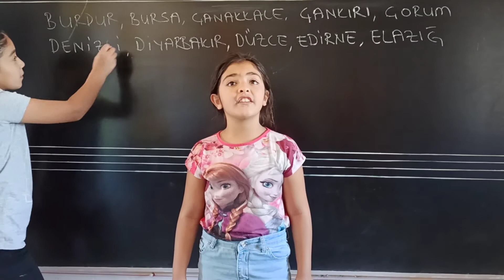Emine Hafıza Oyunu Oynuyor🕵️⚡Children play memory game⭐الأطفال يلعبون لعبة الذاكرة⚡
Bu oyunumuzu oyun tarzında zeka oyunu yaptık.. Öğrencilerimize 10 tane şehir adı söyleyip, bu şehir adlarını hafızasında tutmasını ve söylemesini istedik.
Diyarbakır, Burdur, Çanakkale, Bursa, Düzce, Çorum, Denizli, Edirne, Elazığ, Çankırı
Hafızasında en çok şehir adı tutan öğrencimiz oyunu kazandı.
İyi seyirler.
İyi eğlenceler

We have made this game in the game style intelligence game. We won our student who has the most city name in his memory.
 Have fun

 Wir haben dieses Spiel im Spielstil-Intelligence-Spiel gemacht. Wir haben unseren Schüler gewonnen, der den Namen der Stadt in seinem Gedächtnis hat.
 Genieße das Zusehen.
 Spaß haben

Мы сделали эту игру в игре стиль игры. Мы выиграли наш ученик, у которого самое название города в его памяти.
 Повеселись

我们在游戏风格智能游戏中取得了这场比赛。 我们赢得了我们记忆中最多城市名字的学生。
 喜欢看。
 玩得开心

لقد جعلنا هذه اللعبة في لعبة استخبارات نمط اللعبة. فزنا طالبنا الذي لديه اسم المدينة الأكثر في ذاكرته.
 مشاهدة ممتعة.
 استمتع